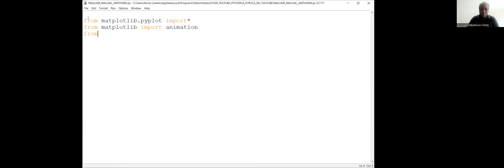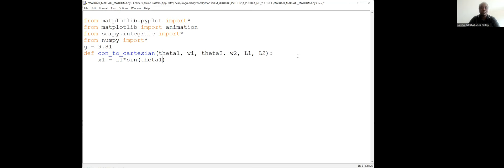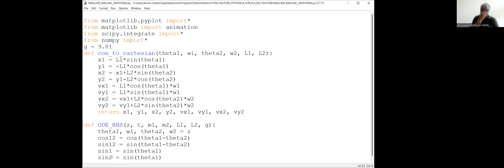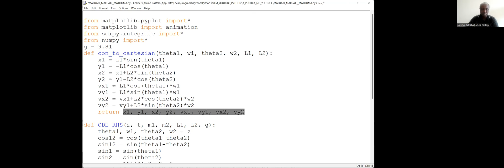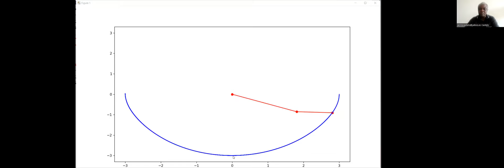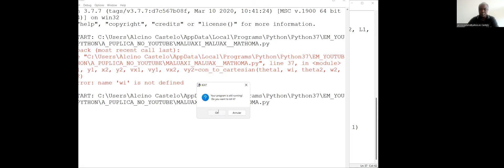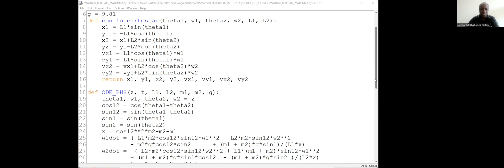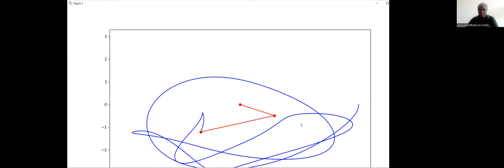Double Pendulum in Python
Simulate the movement od double pendulum in Python